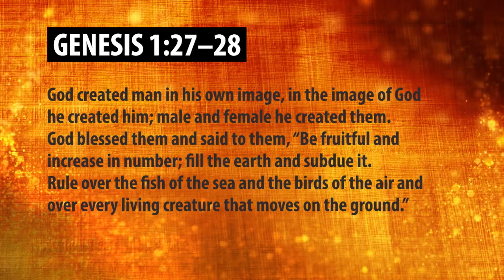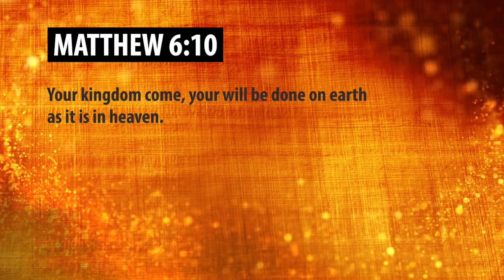Topic Video: Our "Royal" Obligations As Images of God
God appointed Adam and Eve to rule over creation on his behalf. And he commanded them to increase the human race in order to spread its rule over the whole earth. This was humanity’s royal obligation.

As we read in Genesis 1:27-28:

God created man in his own image, in the image of God he created him; male and female he created them. God blessed them and said to them, "Be fruitful and increase in number; fill the earth and subdue it. Rule over the fish of the sea and the birds of the air and over every living creature that moves on the ground."

Human beings were created in God’s image and given authority over his other creatures.

So, one of the most common ways of understanding what “image” and “likeness” language means in Genesis 1 is that God created us to be his representatives and to stand in as his rulers in creation. And we draw that from the broader cultural context when Moses was writing, where “image” and “likeness” was often used to describe pharaohs and kings, and so to say that pharaoh is made in “god's image” is to say that he is God's representative ruler in that particular context … That’s part of what it means to be human. That’s how God has created us is to exercise this representative function in this creation that God has placed us. – Dr. Marc Cortez

When God created Adam and Eve, he didn’t just set them free on the earth and let them run wild. He created them for a purpose: to build his earthly kingdom. He gifted them with the abilities and the help they needed to accomplish the task. He set rules requiring them to be loyal and to work diligently. He explained the blessings they’d receive if they obeyed him, and the punishments they’d endure if they didn’t. In theological terms, we can say that God established a covenant relationship between himself and humanity.

Now, the history of Adam and Eve in Genesis doesn’t explicitly describe all the blessings of the Adamic covenant. But Genesis 1:22, 28 implies that multiplying and ruling over the earth were themselves blessings of obedience. This idea is confirmed by later Scriptures that point to the blessing of progeny, such as Deuteronomy 7:14, and the blessing of rule over the earth, such as 2 Timothy 2:12.

The great King of heaven ordained humanity as his royal vassals to expand his kingdom beyond the initial borders of their dwelling in the Garden of Eden. His goal was for them to multiply, to spread out, and to care for the whole earth in the same way they cared for the Garden. Ultimately, humanity was to turn the entire planet into God’s earthly sanctuary as an extension of his heavenly kingdom. And this is still our obligation today.

It’s always been humanity’s task to help God extend his heavenly kingdom to earth. Jesus’ instructions for our prayers reflect that. And this task falls especially on his faithful people in the church. We ought to view each of our vocations as aspects of the dominion that God has given us over the earth. And we ought to use our skills and our resources to care for and govern his creation. Whether we’re in our homes, at our jobs, in the church, or anywhere else, we’re called to represent and to serve our great king in everything we do.

It’s astounding to think about the dignity and honor God invested in humanity at creation. Obviously, sin has caused tremendous problems for us. But knowing God’s design for human beings is a critical first step towards understanding his plans for overcoming that sin, and for restoring humanity and the rest of creation to its intended glory.